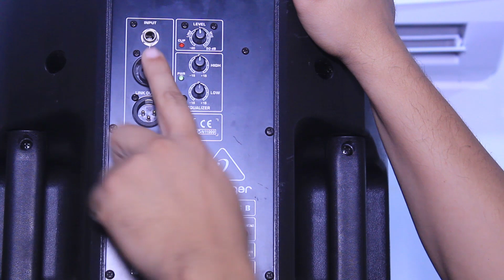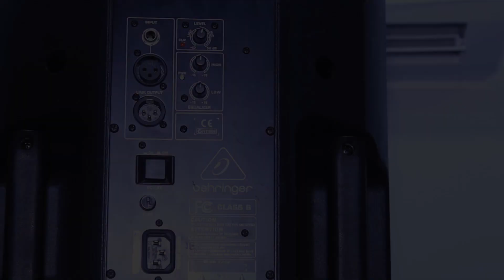Análisis cabina Behringer b212 y Prueba de sonido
Si deseas apoyarnos para continuar generando mas contenido como este puedes  hacerlo en el siguiente enlace